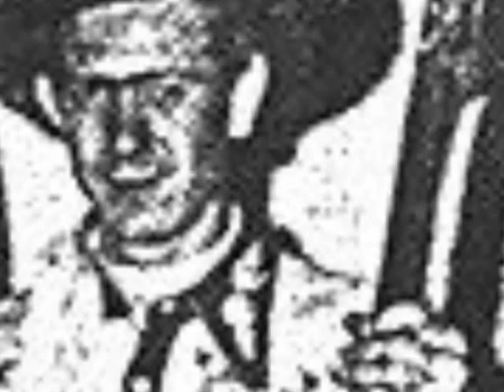sorry down homers